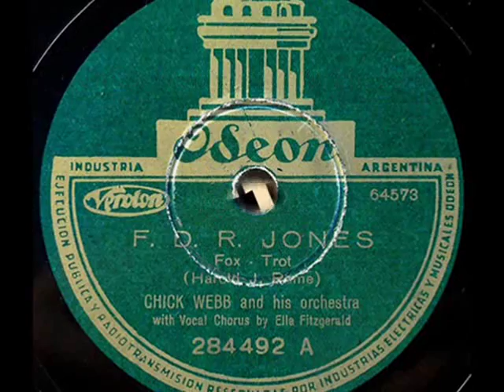Harlem Renaissance 1938: Chick Webb's Orch. & Ella Fitzgerald - F.D.R. Jones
Chick Webb and His Orchestra, Vocal Chorus by Ella Fitzgerald - F.D.R. Jones, Fox-trot (Harold J.Rome), Odeon 1938

NOTE: William Henry WEBB ("Chick" Webb) (1905 in  Baltimore, MD -- 1939) American jazz bandleader and drummer. From childhood, he suffered from tuberculosis of the spine leaving him with short stature and a badly deformed spine. He supported himself as a newspaper boy to save enough money to buy drums, and first played professionally at age 11.At the age of 17 he moved to New York City and by 1926, he was leading his own band in Harlem. He alternated between band tours and residencies at New York City clubs through the late 1920s. In 1931, his band became the house band at the Savoy Ballroom. He became one of the best-regarded bandleaders and drummers of the new "Swing" style. Drumming legend Buddy Rich cited Webb's powerful technique and virtuoso performances as heavily influential on his own drumming, and referred to Webb as "the daddy of them all". The Savoy often featured "Battle of the Bands" where Webb's band would compete with other top bands (such as the Benny Goodman Orchestra or the Count Basie Orchestra) from opposing bandstands. By the end of the night's battles the dancers seemed always to have voted Chick's band as the best. As a result Webb was deemed the most worthy recipient to be crowned the first "King of Swing." Of note that he lost to Duke Ellington in 1937, and tied with Count Basie in 1938. Webb married Martha Loretta Ferguson (also known as "Sallye"), and in 1935 he began featuring a teenaged Ella Fitzgerald as vocalist. In November 1938, Webb's health began to decline, although for a time he continued to play, refusing to give up touring and  disregarding his own discomfort and fatigue, which often found him passing out from physical exhaustion after finishing sets. Finally, he had a major operation at Johns Hopkins Hospital in Baltimore in 1939. "Chick" Webb died on June 16, 1939, in Baltimore. Reportedly his last words were "I'm sorry, I've got to go." He was just 34 years old. After his death, Ella Fitzgerald led the Chick Webb band, until she left to focus on her solo career in 1942.

See another Chick Webb's clip in my See also my new uploading in Dailymotion: excellent accoustic recording of "Oriental Love Dreams" from 1924, played by Coon-Sanders NightHawk Orchestra